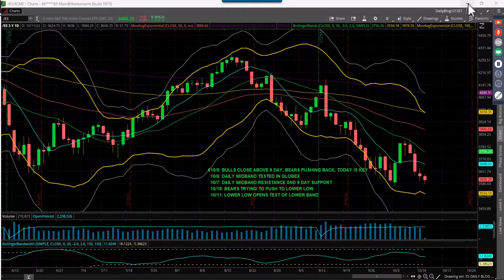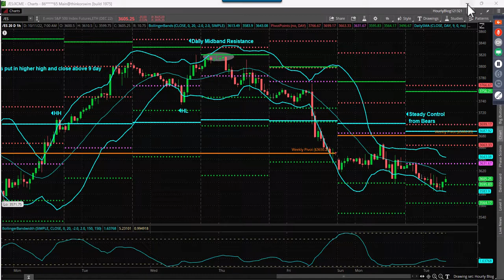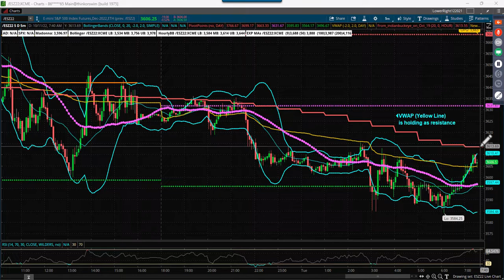S&P Futures Webcast October 11, 2022 – Bears Have Clear Tape Control, What’s Next